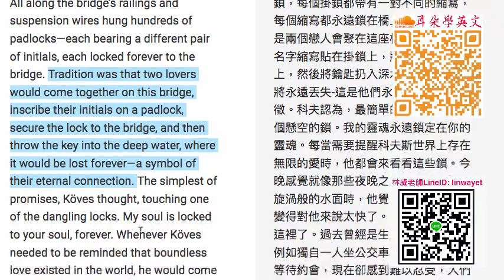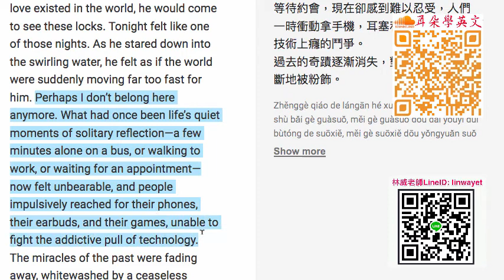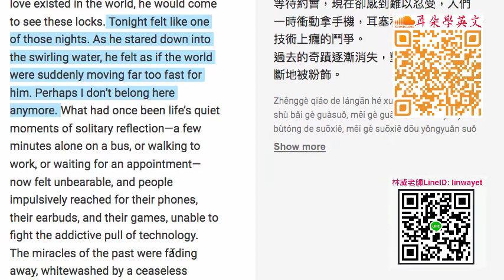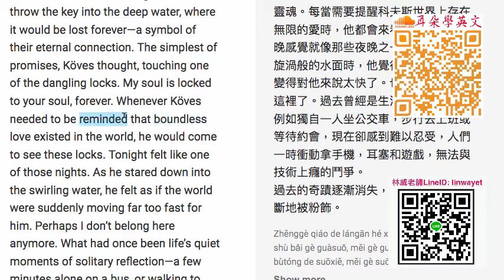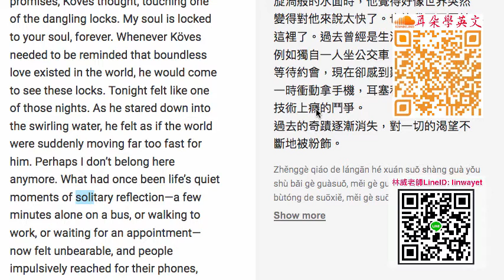小說導讀 Dan Brown, Origin#362